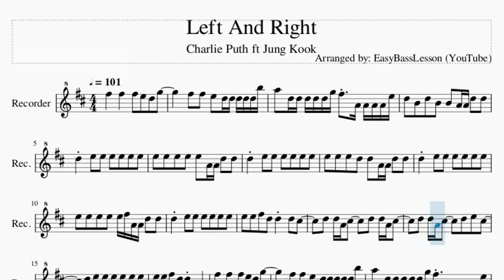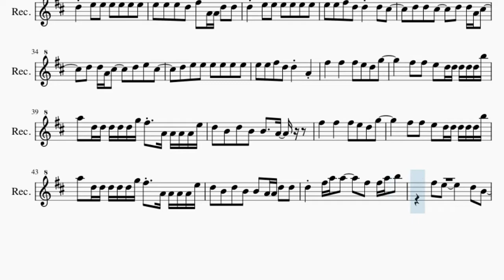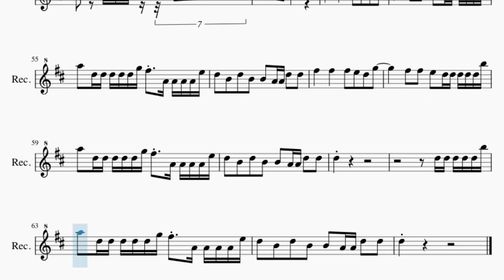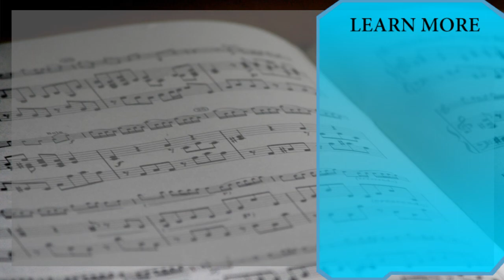Recorder Sheet Music: How to play Left And Right by Charlie Puth ft Jung Kook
Comment and let us know how the videos have helped you. It keeps us going! :)Here is a sheet music/tab video on the song Left And Right by Charlie Puth ft Jung Kook on the recorder. A recorder sheet music arrangement which is transposed to notes that are easily played by recorder, for the song Left And Right by Charlie Puth ft Jung Kook.

EasyMusicLesson teaches you to play the your favorite instrument, through well-arranged sheet music so that you too can learn how to play Left And Right by Charlie Puth ft Jung Kook on the recorder as fast as you can. A recorder sheet music with backing tracks to help your play the song better.

Chords of Recorder arrangement:
B Min   B Min   G Maj   G Maj   G Maj   G Maj   A Maj   A Maj
D Maj   D Maj   B Min   B Min   A Maj   D Maj   D Maj   D Maj
D Maj   D Maj   D Maj   D Maj   D Maj   B Min   B Min   B Min
G Maj   G Maj   G Maj   A Sus 4   A Sus 4   D Maj   D Maj   D Maj
G Maj   G Maj   D Maj   D Maj   D Maj   D Maj   D Maj   D Maj
D Maj   D Maj   B Min   B Min   B Min   G Maj   G Maj   G Maj
A Sus 4   A Sus 4   D Maj   D Maj   D Maj   D Maj   D Maj   D Maj
D Maj   D Maj   B Min   B Min   B Min   G Maj   G Maj   D Maj
D Maj   D Maj   D Maj   D Maj   D Maj   D Maj   D Maj   B Min
B Min   B Min   G Maj   G Maj   G Maj   G Maj   G Maj   D Maj
B Min   B Min   G Maj   G Maj   D Maj   B Min   G Maj   D Maj
B Min   B Min   G Maj   G Maj   G Maj   A Sus 4   A Sus 4   D Maj
B Min   B Min   G Maj   G Maj   D Maj   D Maj   D Maj   D Maj
D Maj   D Maj   D Maj   D Maj   B Min   B Min   B Min   G Maj
G Maj   G Maj   G Maj   G Maj   D Maj   D Maj   D Maj   D Maj
G Maj   D Maj   D Maj   D Maj   D Maj   D Maj   D Maj   D Maj
D Maj   B Min   B Min   B Min   G Maj   G Maj   G Maj   G Maj
D Maj   B Min   B Min   B Min   G Maj   G Maj   F# Min   B Min
F# Min   E Min   F# Min   B Min   G Maj   G Min   D Maj   D Maj
D Maj   D Maj   D Maj   D Maj   D Maj   D Maj   B Min   B Min
B Min   G Maj   G Maj   G Maj   G Maj   G Maj   D Maj   D Maj
B Min   G Maj